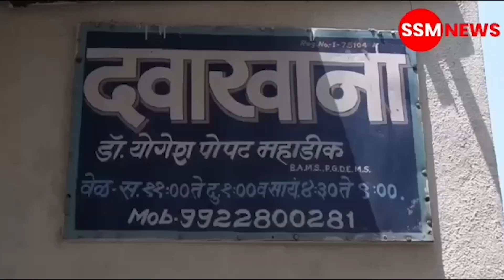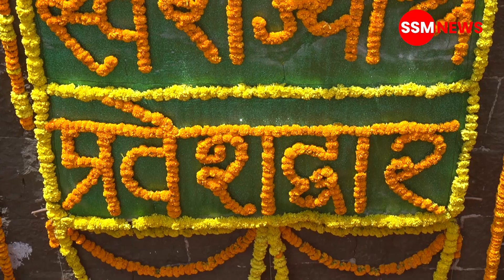भूषणगड येथे हजारो शिवभक्तांच्या उपस्थितीत ऐतिहासिक सोहळा | किल्ले भूषणगड